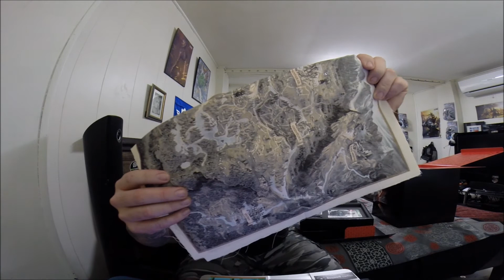BEARDED VLOG:I AM CALLING IT!!!!!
That's it gamers!!!after i have been to ebexpo this is my thoughts on what will be the game of the year.plus i do a couple of unboxings;)